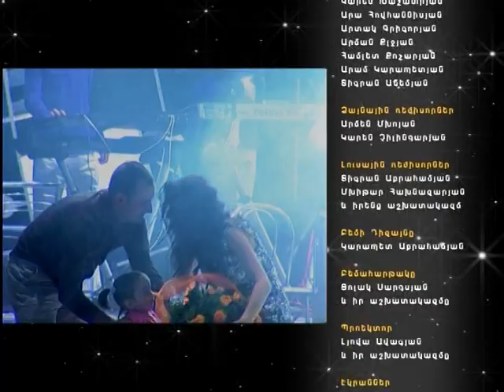Silva Hakobyan - Live in Concert (Part5)